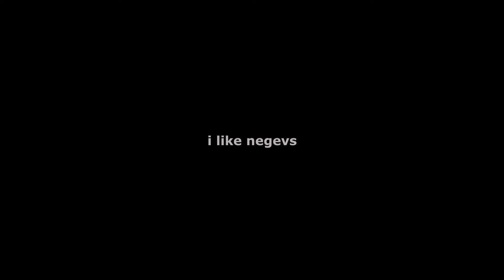i like negevs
who doesn't like negevs?